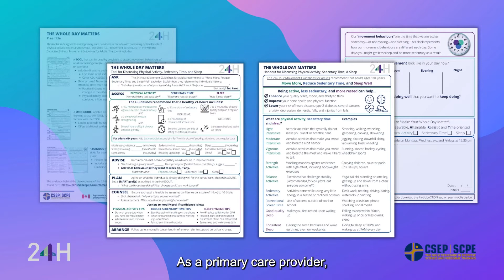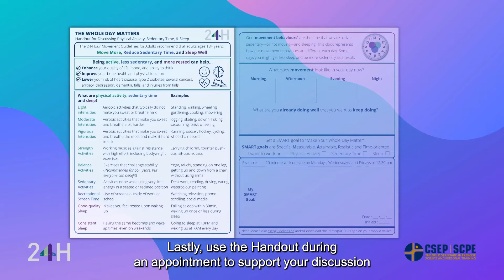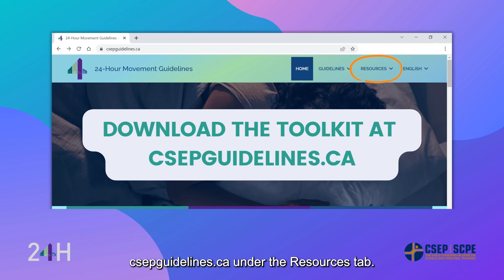The Whole Day Matters Toolkit for Primary Care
The Whole Day Matters Toolkit is intended for primary care providers who are looking to incorporate or enhance their movement behaviour discussions on improving physical activity, reducing sedentary time and optimizing sleep with adults under their care. Please watch the video tutorial to learn how to use it in your practice. To download the toolkit or for more information on the Canadian 24-Hour Movement Guidelines, visit csepguidelines.ca.